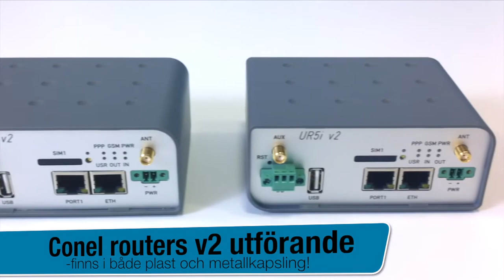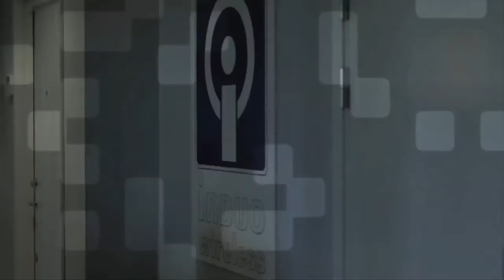3G router och GPRS router i v2 utförande från Conel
Conels routrar i v2 serien är en vidareutveckling av tidigare modeller ER75, UR5 och UR5i. Ulf Seijmer presenterar den nya plastkapslingen för v2 routrarna. Läs mer på